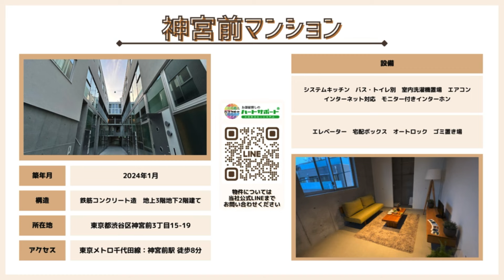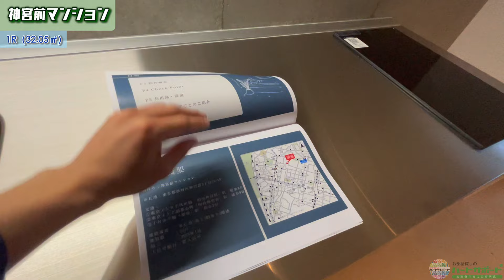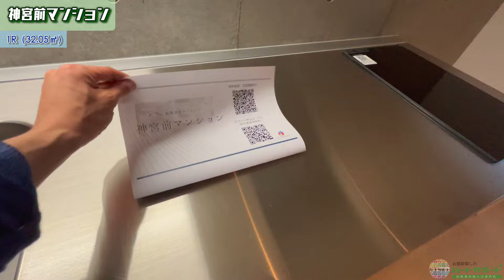募集終了 仲介手数料0.55ヶ月分に変更【神宮前マンション】明治神宮前駅｜ルームツアー参考動画（更新日2024年9月15日 ）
物件名
神宮前マンション

▼初期費用概算書　※193,000円のお部屋の場合
・前家賃　193,000円
・前管理費　10,000円
・敷金　193,000円
・初回保証料※1　101,500円
・保険料　15,360円
初期費用合計額　512,860円
当社キャッシュバック額　193,000円

▼その他費用
・退去時清掃費　44,000円〜　※占有面積により異なる
・エアコン清掃費　22,000円/基
・短期解約違約金有り：1年以内の解約時、賃料等の1ヶ月分

物件詳細

▼所在地
・東京都渋谷区神宮前3丁目15-19
▼設備
システムキッチン　バス・トイレ別　室内洗濯機置場　エアコン　インターネット対応　モニター付きインターホン　エレベーター　宅配ボックス　オートロック　ゴミ置き場
▼築年月日
・2024年1月
▼構造
・鉄筋コンクリート造地上3階地下2階建て
▼賃貸戸数
・25戸
▼交通
・東京メトロ千代田線 明治神宮前駅 徒歩8分
・東京メトロ副都心線 明治神宮前駅 徒歩8分
▼敷金/礼金
・0/1ヶ月
▼間取り
・1R（22.41㎡）
・1DK（ー㎡）
・1LDK（ー㎡）
・2LDK（ー㎡）
▼賃料（管理費・共益費）
・1R　160,000円（10,000円）
・1DK　ー円（ー円）
・即入居可能
▼契約期間

※1 賃貸保証委託契約要
初回保証料　レジデンシャルパートナーズ：賃料等の50%（最低2万）、月額保証・事務手数料 賃料等の1%（更新料無）　他2社
※2 借家人賠償責任保険を付帯した火災保険にご加入いただきます

★LINE登録はこちら（LINE登録者数20,000人突破/2024.7月時点）※8時半～22時はスタッフが応対させていただきます☺

免許年月日:令和5年12月25日